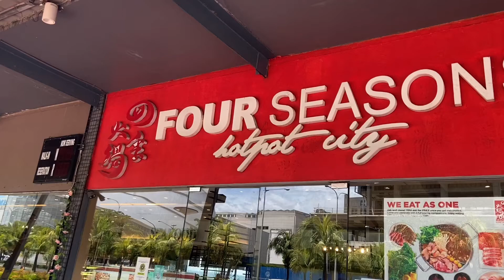After 14 Days from 2nd Dose Covid 19 Vaccination | Ano ang Agad Agad na Ginawa? Sobrang naMiss!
From 2nd dose of Sinovac COVID 19 Vaccination, for 14 days we did not leave the house as per instruction of RHU.
On the 15th day, It’s buffet we missed so much!!!
Love to each, Plenty of choices.
Four Season Buffet and Hot Pot at Mall of Asia area